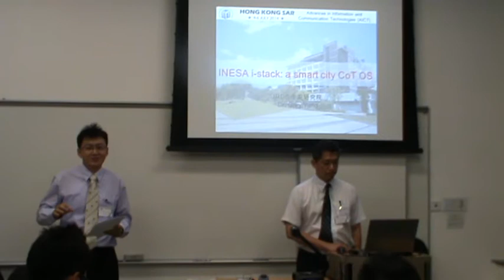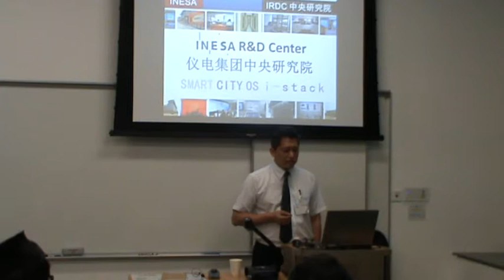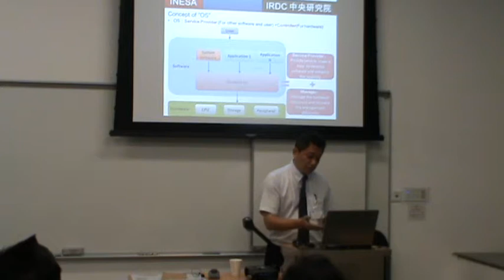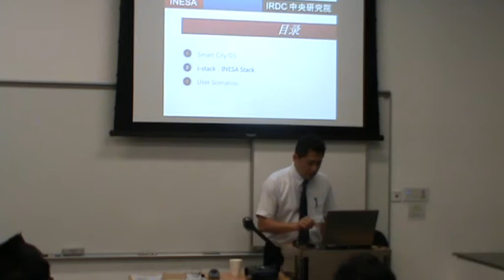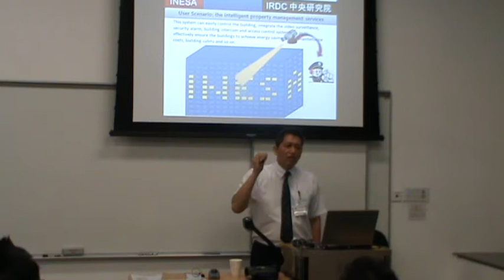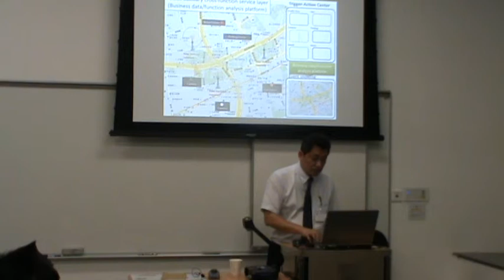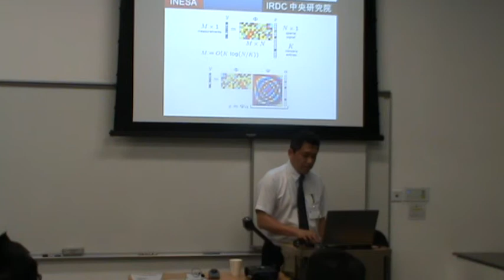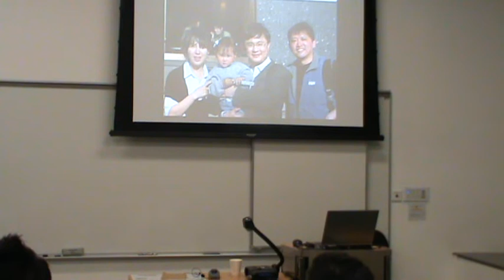Dr. Gary Yang - "INESA i-stack: a Smart City CoT OS"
This talk, "INESA i-stack: a Smart City CoT OS", is the third technical talk of Conference on Advances in Information and Communication Technologies, 4-6 July, 2014, delivered by Dr. Gary Yang.

Dr. Gary T. Yang received B.S. degree in Electrical Engineering in National Taiwan University in 1987 and Ph.D. degree in Electrical Engineering in University of Southern California (USC), Los Angeles, California, USA in 1995.He is the Executive Vice President of IRDC (INESA R&D Center), also the Technical Director of INESA Electronics (Group) Co., Ltd., Shanghai, China. He serves on the board of SAIWAY Cloud technology Ltd., also a member of China Internet of Things education expert committee. Previously, he was the head of Microsoft Research Connection in Great China area. He joined Cisco Systems, Inc., San Jose, California, USA through company acquisition in 2001.He was further assigned to head joint research project between Cisco and China NDRC(National Development and reform Commission).He also led network product development as an engineering manager during his 10-year career in Cisco. Prior to Cisco, he had worked for Pacific Bell and five startup companies. His industry experience and research areas are mainly focusing on service-oriented system design and optimization such like Smart City. His current Smart City research works include system solutions on Food Safety, Security Surveillance Service, Intelligent Lighting, Vehicular Area Network and Remote Medical/Education Systems.